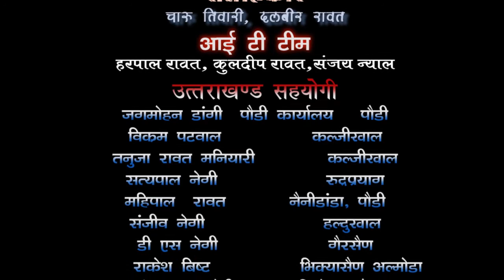आओ पहाड की हस्‍तकला को बढावा दे,सालो की हमारी हस्‍तकला को संजोये ऐसे ही कास्‍तकार की भेटवार्ता देखे।